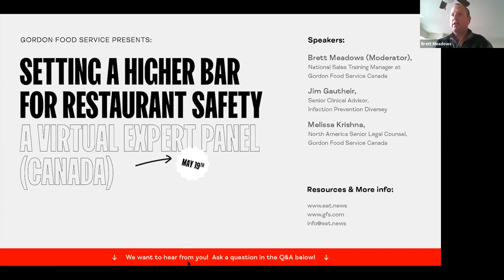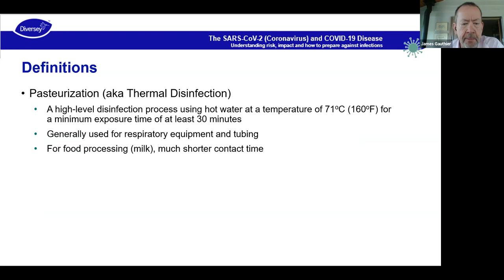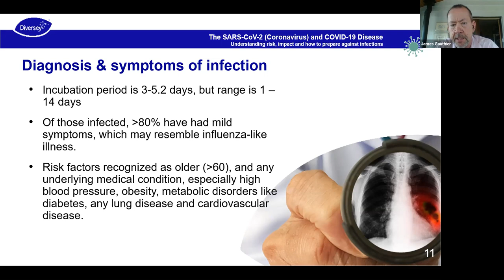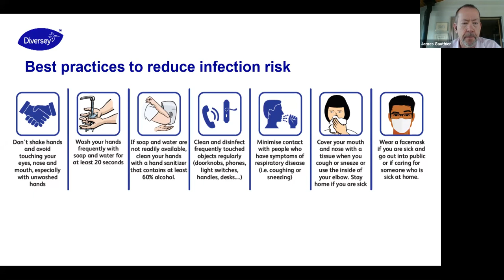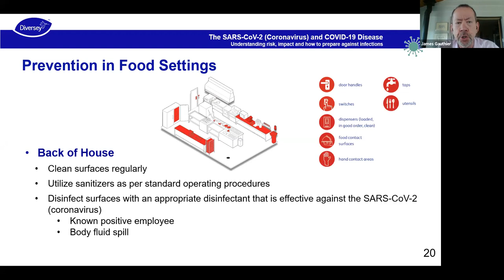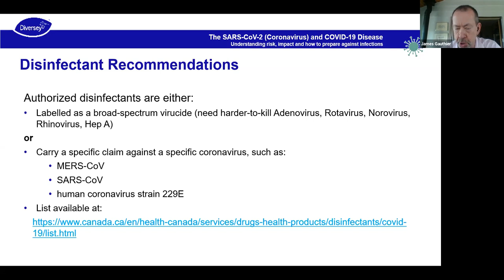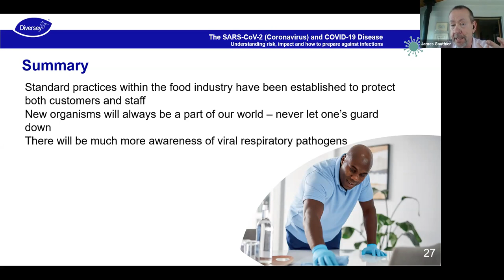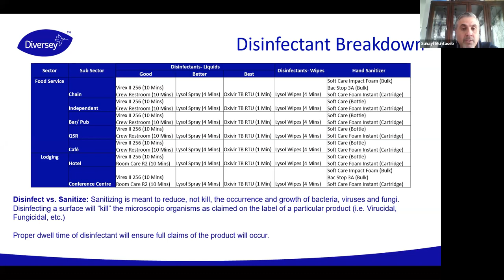Setting a Higher Bar for Restaurant Safety (Canada)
This webinar took place on May 19, 2020.

Please join Gordon Food Service Canada and our panelists for a live webinar on Restaurant Safety and Sanitization (Canada) during COVID-19 and through re-emergence. In this webinar, we will talk about how restaurants across Canada who are starting to re-open, or are thinking about re-opening, can go beyond food sanitization and set a higher bar for safer environments, staff behaviors, and diner experiences.

Speakers
- Jim Gauthier, Senior Clinical Advisor, Infection Prevention Diversey
- Melissa Krishna, North America Senior Legal Counsel, Gordon Food Service Canada
- Brett Meadows (Moderator), National Sales Training Manager at Gordon Food Service Canada
- Suhayl Muhtaseb, National Corporate Accounts Manager, Hospitality & Distribution, Diversey